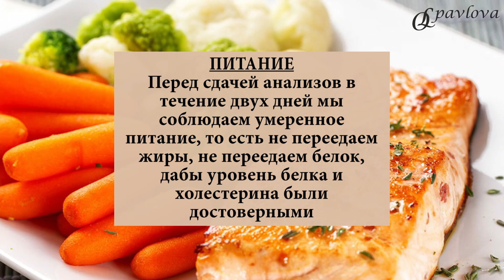💊 КАК ПРАВИЛЬНО СДАВАТЬ АНАЛИЗЫ❓ АНАЛИЗЫ ПРИ ПОХУДЕНИИ, ГОРМОНЫ. Врач эндокринолог Ольга Павлова.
❤️ СНИЖЕНИЕ ВЕСА. КАК ПРАВИЛЬНО СДАВАТЬ АНАЛИЗЫ❓

Многие пациенты спрашивают, как правильно сдать анализы, чтобы получить МАКСИМАЛЬНО ДОСТОВЕРНЫЕ РЕЗУЛЬТАТЫ АНАЛИЗОВ.

👩⚕️Сейчас мы обсудим правила сдачи анализов.

✅ АНАЛИЗЫ СДАЮТСЯ УТРОМ НАТОЩАК.

Минимум 8 часов мы обходимся без приемов пищи. Если вам комфортно голодание 10 часов, то 10 часов перед сдачей анализов мы ничего не едим.

✅ ВОДНЫЙ РЕЖИМ

Перед сдачей анализов в течение двух дней мы соблюдаем свой обычный водный режим.

Перед сдачей анализов в течение двух часов мы не пьем воду, не жуем жвачку и не чистим зубы, так как на глоток, на вкус зубной пасты и жвачки у нас может быть рефлекторный инсулиновый отклик. Вследствие этого уровень сахара и инсулина будут менее достоверными.

✅ ФИЗНАГРУЗКИ

Перед сдачей анализов в течение двух дней мы избегаем тяжелых физнагрузок, то есть 2 дня мы пропускаем тренировки, так как при тяжелых физнагрузках у нас меняется уровень кортизола, у нас повышается уровень лактата, у нас меняется функция печени и почек.

То есть два дня до сдачи анализов мы отдыхаем от тренировок.

✅ ПИТАНИЕ

Перед сдачей анализов в течение двух дней мы соблюдаем умеренное питание, то есть не переедаем жиры, не переедаем белок, дабы уровень белка и холестерина были достоверными. То есть стандартное питание без злоупотреблений.

✅ ДЕНЬ ЦИКЛА

Если мы сдаем анализы только по поводу снижения веса, то анализы сдаются в любой день цикла.

Если же мы сдаем анализы не только для снижения веса, но также и для оценки половых гормонов, то анализы мы сдаем на третий-пятый день менструального цикла.

✅ ВЫРАЖЕННАЯ БОЛЬ И ПРОСТУДА

Если у вас активный период простуды либо же у вас выраженный болевой синдром, то есть обострение сопутствующей патологии, к примеру, заболевания суставов, желудочно-кишечного тракта и т.д., то анализы по поводу гормонов при снижении веса стоит сдавать ❗️через 2 недели после выздоровления.

Именно так будут максимально достоверные результаты, потому как при остром болевом синдроме, при простудах у нас меняется не только воспалительные маркеры в организме, а также меняется уровень инсулина и сахара крови.

Поэтому для получения достоверных результатов сдаем анализы после двух дней отдыха, без обострения воспалительных заболеваний, без простуд.

При сдаче анализов важно сдавать анализы в качественных лабораториях, где медсестры умеют правильно делать забор и где стоит хорошее оборудование.

👉 ЛЕГКО СНИЗИТЬ ВЕС и
✅ ПРИВЕСТИ ГОРМОНЫ В НОРМУ с помощью питания ВАМ ПОМОЖЕТ ❗️ШКОЛА ПРАВИЛЬНОГО ПИТАНИЯ ДЛЯ ЛЕЧЕНИЯ ОЖИРЕНИЯ и ИР на сайте ольгапавлова.рф.
👉ПРИВЕДЕМ ИНСУЛИН И ВЕС В НОРМУ👩⚕️
💚Здоровья, Красоты и Счастья Вам!💕